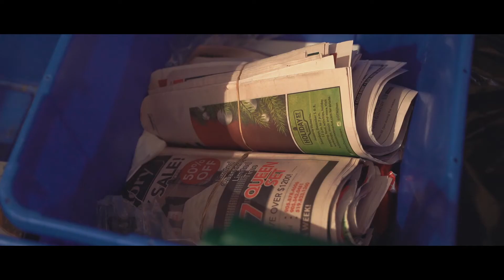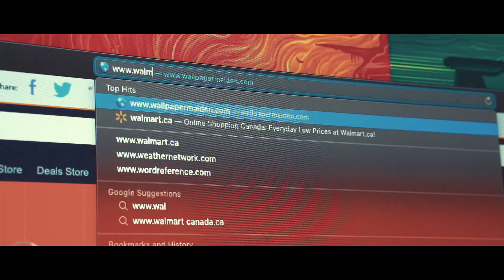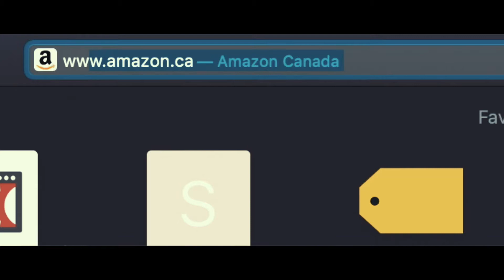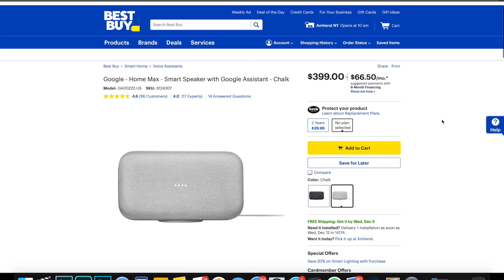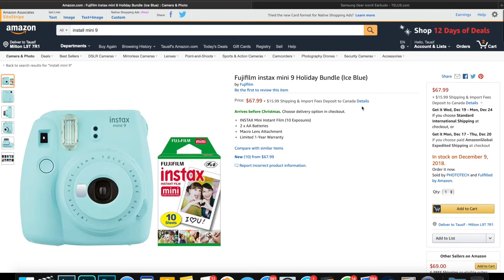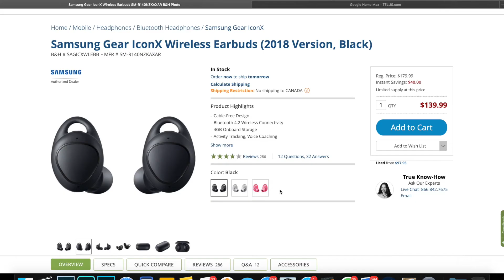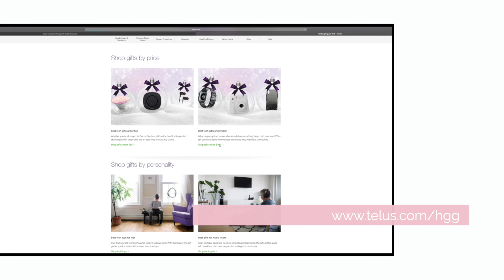Tech Gift Ideas for Every Budget! (GIVEAWAY)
What Gift should I buy? Need Tech Gift ideas and want to know what are some of the best tech gifts to buy right now?

Products discussed in this Video:
Fujifilm Instax Mini 9 Film Camera
Samsung Gear Icon X (2018 Edition)
iHome iSP6 Smarthome Plug

MY SUPER AWESOME CAMERA SETUP!
▶My absolute beast of a camera
▶My main LENS I use for everything
▶The BEST Run and Gun Lens for Sony
▶My Bokeh Master Lens of Life
▶My backup pocket CAMERA quick arm
▶My ultra tactical camera BAG
▶My compact DRONE sky camera + Controller
▶The super powerful LIGHTS I use
▶My life-saving, on camera MIC
▶The high quality studio MIC
▶My AUDIO RECORDER for external mics
▶My external MONITOR I can't live without
▶My best and most trusted SD CARDS
▶My trusty and versatile go to TRIPOD
▶My ultra portable travel TRIPOD
▶My GIMBAL for smooth buttery footage
▶The SSD I use to edit video off of
▶My Backup SSD for peace of mind

MY YOUTUBE ANALYTICS TOOL I USE TO BUILD MY CHANNEL!